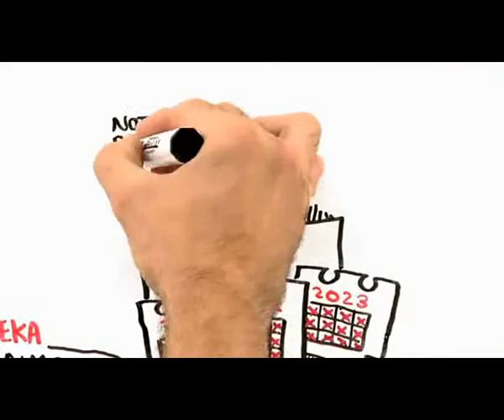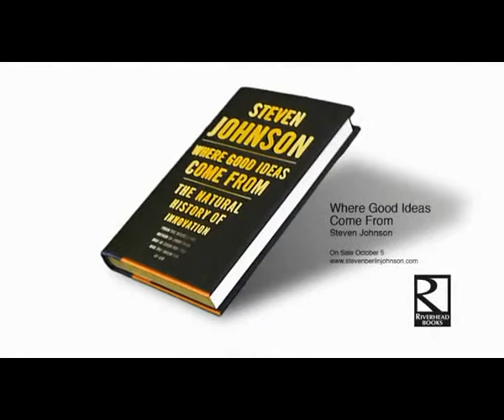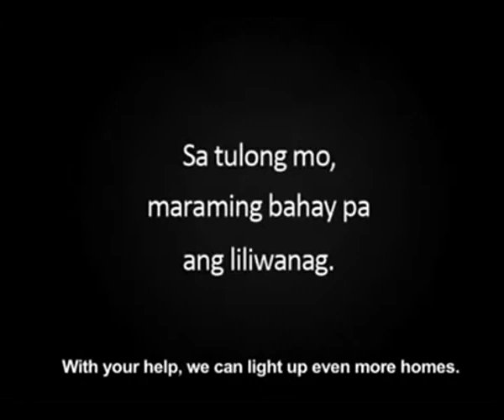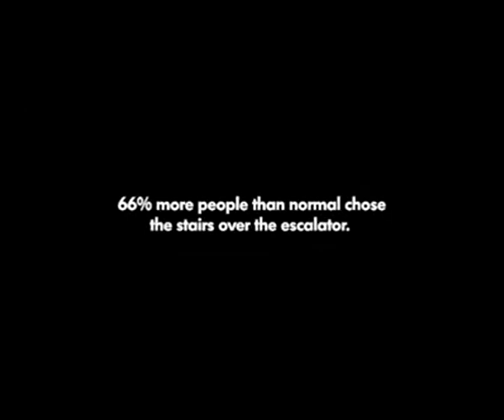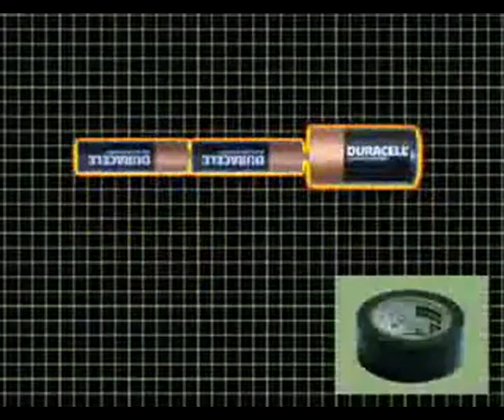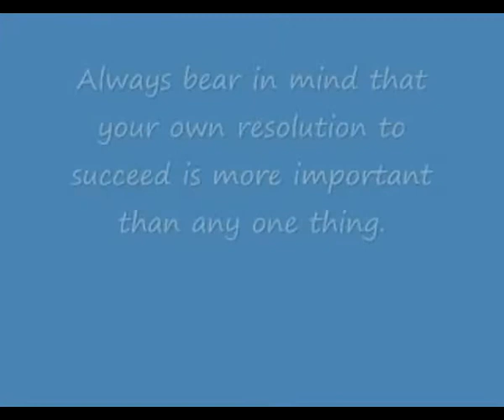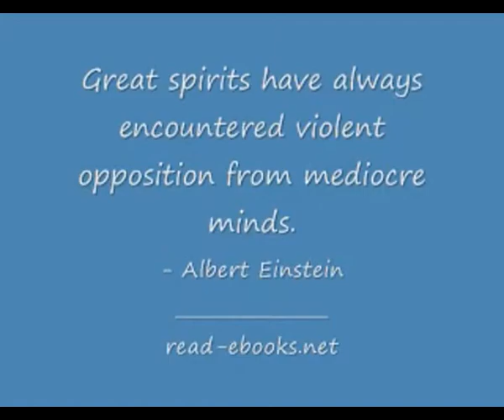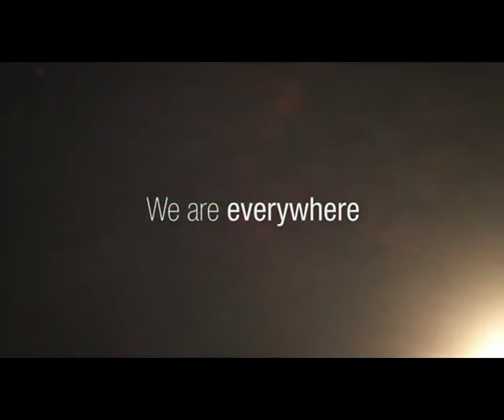Innovation and Ideas